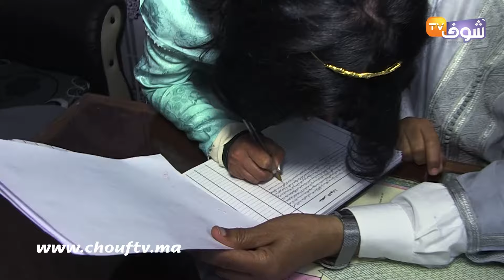إحساس تزوج بدنيا وعطاها 10لمليون والزوجة تعلنها:أنا لي كنحكم وكيموت عليا بلا سحور وغايدير شغال الدار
في أجواء مكهربة عقد الكوبل الفيسبوكي الشهير إحساس و دنيا عقد قرانهما في مدينة فاس خاصة بعدما فرضت دنيا عليه مؤخر صداق بمبلغ 10 ملايين.